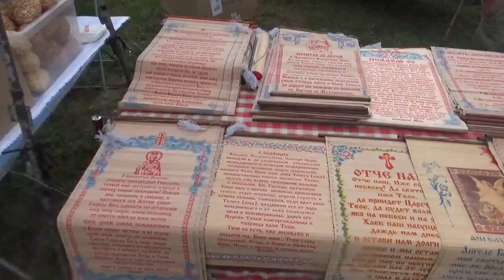TVG-9 Cerkiew w Rogaczach - Odpust 2018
TVG-9 ŚCIANA WSCHODNIA